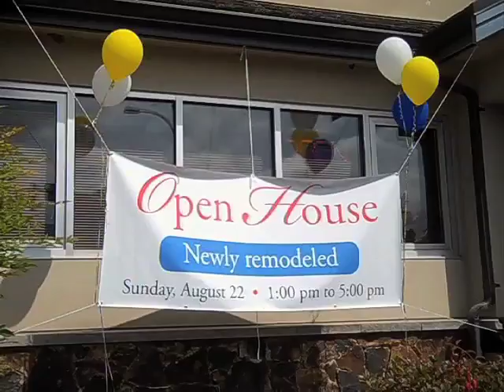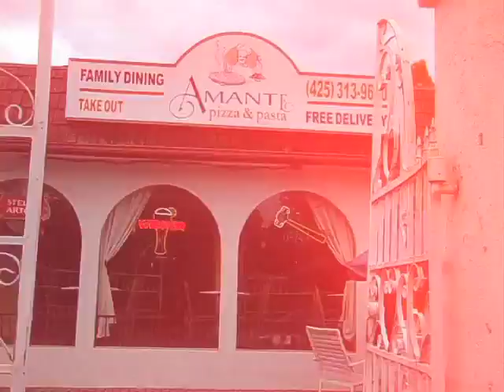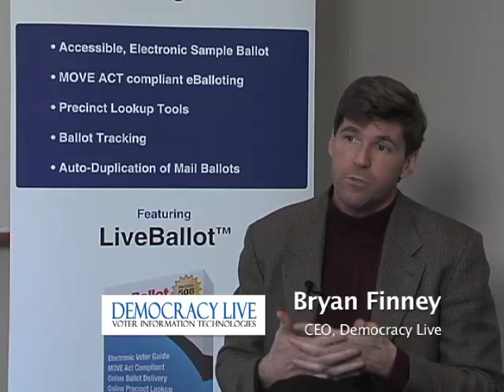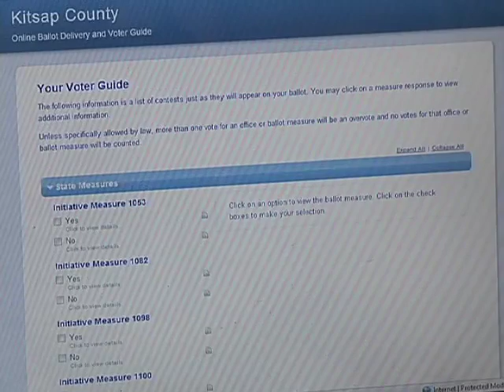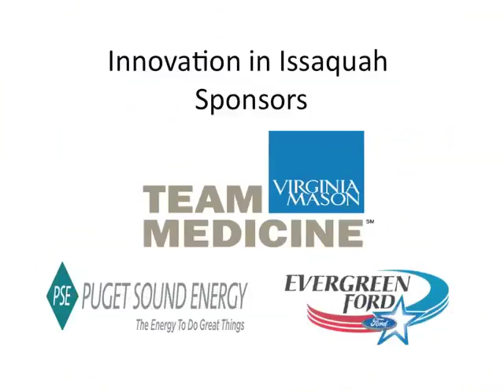Issaquah Chamber Innovation 2011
Issaquah Chamber of Commerce Innovation in Issaquah contest.  This video highlights the local businesses.